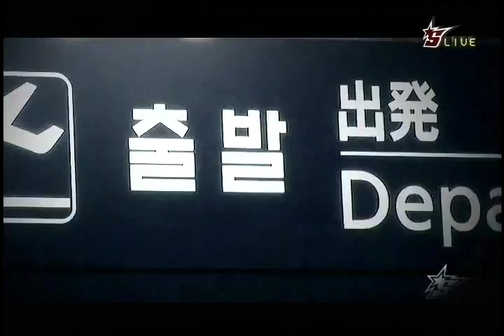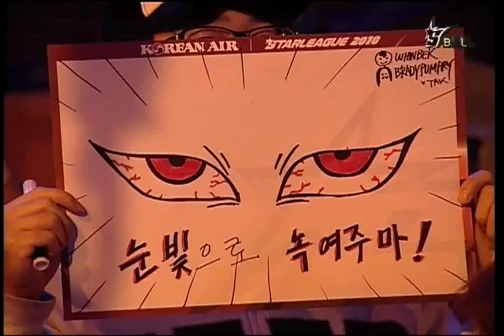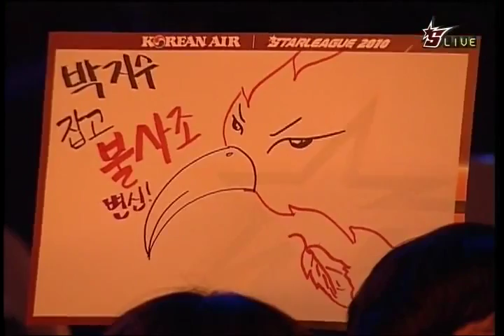Effort vs fOrGG @ OSL Ro16 Group D Game 1 mp4